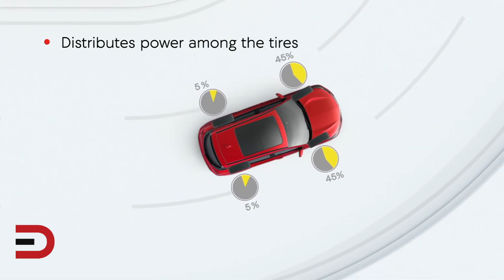What's the Difference Between AWD & SH-AWD? Featuring 2020 Acura MDX A-Spec SH-AWD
- Cheapest Car Deals by Zip Code

See & Shop the Best Selling Auto Parts
Here are the top Exterior Accessories
As well as Interior Accessories
Plus Tools & Equipment
You can't forget Wheels & Tires
And finally, Light & Lighting

DJI Mavic Pro 4k Quadcopter Aerial Drone: